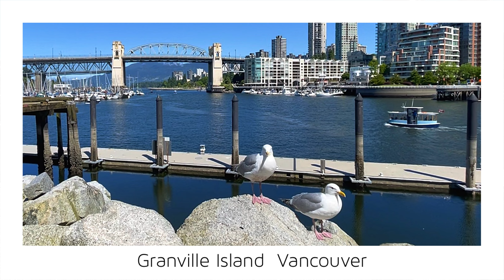【Vancouver-Granville Island 9-】🇨🇦 1 Minute